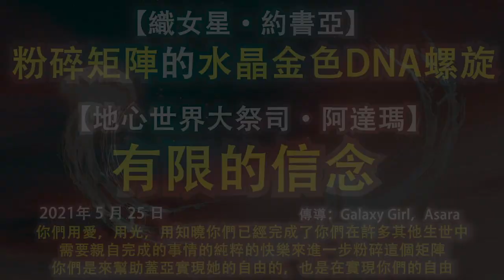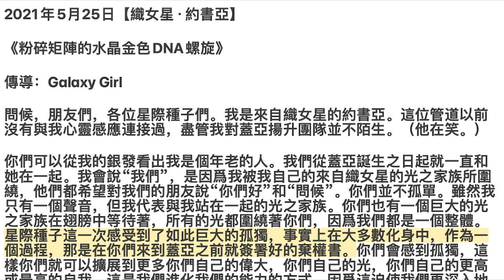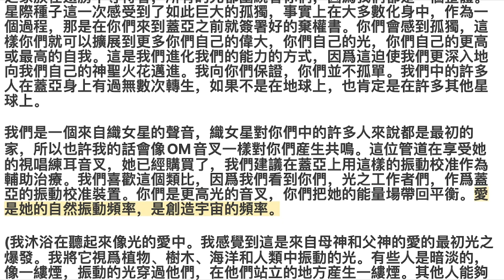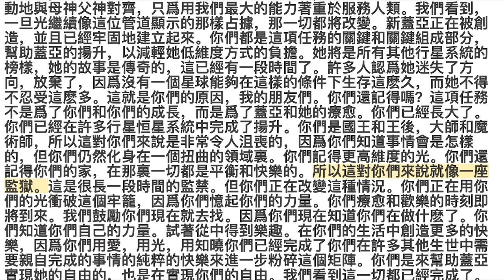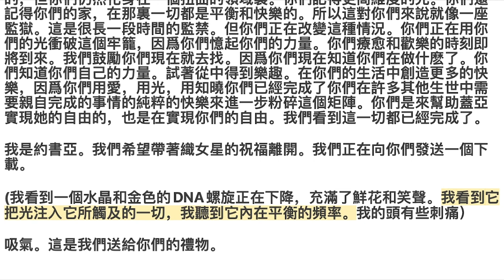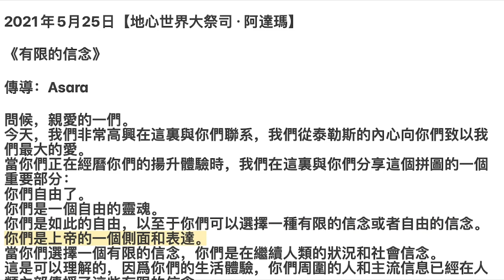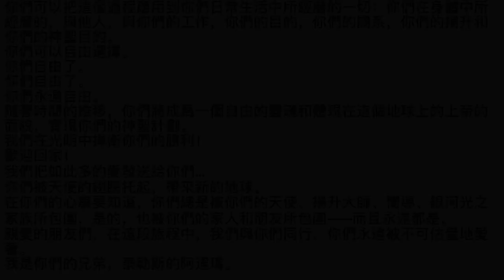【織女星·約書亞】《粉碎矩陣的水晶金色DNA螺旋》【地心世界大祭司·阿達瑪】《有限的信念》你們用愛，用光，用知曉你們已經完成了你們在許多其他生世中需要親自完成的事情的純粹的快樂來進一步粉碎這個矩陣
00:00 開始
00:05 【織女星·約書亞】《粉碎矩陣的水晶金色DNA螺旋》
09:32 【地心世界大祭司·阿達瑪】《有限的信念》

2021年5月25日【織女星·約書亞】

《粉碎矩陣的水晶金色DNA螺旋》

傳導：Galaxy Girl

問候，朋友們，各位星際種子們。我是來自織女星的約書亞。這位管道以前沒有與我心靈感應連接過，盡管我對蓋亞揚升團隊並不陌生。（他在笑。）

你們可以從我的銀發看出我是個年老的人。我們從蓋亞誕生之日起就一直和她在一起。我會說“我們”，是因爲我被我自己的來自織女星的光之家族所圍繞，他們都希望對我們的朋友說“你們好”和“問候”。你們並不孤單。雖然我只有一個聲音，但我代表與我站在一起的光之家族。你們也有一個巨大的光之家族在翅膀中等待著，所有的光都圍繞著你們，因爲我們都是一個整體。星際種子這一次感受到了如此巨大的孤獨，事實上在大多數化身中，作為一個過程，那是在你們來到蓋亞之前就簽署好的棄權書。你們會感到孤獨，這樣你們就可以擴展到更多你們自己的偉大，你們自己的光，你們自己的更高或最高的自我。這是我們進化我們的能力的方式，因爲這迫使我們更深入地向我們自己的神聖火花邁進。我向你們保證，你們並不孤單。我們中的許多人在蓋亞身上有過無數次轉生，如果不是在地球上，也肯定是在許多其他星球上。

我們是一個來自織女星的聲音，織女星對你們中的許多人來說都是最初的家，所以也許我的話會像OM音叉一樣對你們産生共鳴。這位管道在享受她的視唱練耳音叉，她已經購買了，我們建議在蓋亞上用這樣的振動校准作為輔助治療。我們喜歡這個類比，因爲我們看到你們，光之工作者們，作爲蓋亞的振動校准裝置。你們是更高光的音叉，你們把她的能量場帶回平衡。愛是她的自然振動頻率，是創造宇宙的頻率。

(我沐浴在聽起來像光的愛中。我感覺到這是來自母神和父神的愛的最初光之爆發。我將它視爲植物、樹木、海洋和人類中振動的光。有些人是暗淡的，像一縷煙，振動的光穿過他們，在他們站立的地方産生一縷煙。其他人能夠抓住這束光並將其保持在他們的能量場中。其他人正讓這些愛的光之代碼放在腿部或受傷的身體部位，或者他們需要療愈的地方。這些是沒有在自己身上做工作的人，或者仍然有更多的工作要做來讓光之代碼自由地流過他們的能量場的人。我感覺這股愛之光是一股愛的浪潮，但它聽起來像是一種振動，一種頻率，一種共振。我淚流滿面，它太強大了。我看到動物們快樂地四處奔跑，吸收著光，充滿了這些光的代碼。我看到了光之語的代碼，它是金色的，在這愛之光中發光，它正在解鎖我們的DNA，並解除當中的阻塞。一些人被光所充滿，並正在放射著光，他們正在幫助其他不能被吸收的人。那些煙霧不見了。）

我是來自織女星的約書亞以及我的光之家族。我們向這位管道展示了振動衝擊，這些衝擊現在就在這裏，並且隨著太陽流和風暴，以及最終的大中央太陽，每天都越來越充分地到來。蓋亞正在很好地同化這些頻率，但她已經精疲力盡，並被人類所傷害，這就是爲什麽光之工作者同化這些光之語代碼流，這些信息的代碼是如此關鍵。而我已經說過了。我知道這對你們來說不是新消息。我相信你們一定很想知道織女星的事情。嗯，織女星也很想聽到你們的消息！我們都非常感興趣，我們渴望提供我們的支持，我們的才能，我們的禮物和療愈能力給蓋亞和在她之上的存有。織女星是一個古老的世界，比蓋亞更古老。我們經曆了一系列的風暴，但已經超越了它們，並在這個過程中成長，進一步磨練了我們造物主上帝的能力。我們享有許多你們也將享有的自由。個人主權必須在內心深處得到請求。當你們掌握了小我的時候，你們就是自己的主人。因爲你們是你們自己實相的創造者。你們在一個正在被炸開的全息圖中。你們是造物頻率和造物之光的大師。一切都是振動。一切都被編碼了。母神父神使用愛之代碼，光之代碼。黑暗議程的控制者使用相反的手段來迷惑，欺騙，讓你們反對你們自己和你們自己的輝煌。但你們正在意識到這一點，現在只是一個時刻。黑暗勢力沒有創造力。他們只是通過破壞一個完美的模板來“創造”。向他們發送光明，改變他們的模板，因爲你們更強大，特別是當你們與你們內在的上帝真理對齊時。

我是來自織女星的約書亞。我在許多高級理事會任職，這些理事會是管理、指導和促進蓋亞之光的一部分。我們一直在管理多維數學和公式的各種複雜的事情，但最終我們將用光、用我們的心來領導，因爲我們正全力服務和振動地與母神父神對齊，只爲用我們最大的能力著重於服務人類。我們看到，一旦光繼續像這位管道顯示的那樣占據，那一切都將改變。新蓋亞正在被創造，並且已經牢固地建立起來。你們都是這項任務的關鍵和關鍵組成部分，幫助蓋亞的揚升，以減輕她低維度方式的負擔。她將是所有其他行星系統的榜樣，她的故事是傳奇的，這已經有一段時間了。許多人認爲她迷失了方向，放棄了，因爲沒有一個星球能夠在這樣的條件下生存這麽久，而她不得不忍受這麽多。這就是你們的原因，我的朋友們。你們還記得嗎？這項任務不是爲了你們和你們的成長，而是爲了蓋亞和她的療愈。你們已經長大了。你們已經在許多行星恒星系統中完成了揚升。你們是國王和王後，大師和魔術師，所以這對你們來說是非常令人沮喪的，因爲你們知道事情會是怎樣的，但你們仍然化身在一個扭曲的領域裏。你們記得更高維度的光。你們還記得你們的家，在那裏一切都是平衡和快樂的。所以這對你們來說就像一座監獄。這是很長一段時間的監禁。但你們正在改變這種情況。你們正在用你們的光衝破這個牢籠，因爲你們憶起你們的力量。你們療愈和歡樂的時刻即將到來。我們鼓勵你們現在就去找。因爲你們現在知道你們在做什麽了。你們知道你們自己的力量。試著從中得到樂趣。在你們的生活中創造更多的快樂，因爲你們用愛，用光，用知曉你們已經完成了你們在許多其他生世中需要親自完成的事情的純粹的快樂來進一步粉碎這個矩陣。你們是來幫助蓋亞實現她的自由的，也是在實現你們的自由。我們看到這一切都已經完成了。

我是約書亞。我們希望帶著織女星的祝福離開。我們正在向你們發送一個下載。

(我看到一個水晶和金色的DNA螺旋正在下降，充滿了鮮花和笑聲。我看到它把光注入它所觸及的一切，我聽到它內在平衡的頻率。我的頭有些刺痛）

吸氣。這是我們送給你們的禮物。

原文鏈接：/2021/05/joshua-from-vega-via-galaxygirl-may-23.html

2021年5月25日【地心世界大祭司·阿達瑪】

《有限的信念》

傳導：Asara

問候，親愛的一們。
今天，我們非常高興在這裏與你們聯系，我們從泰勒斯的內心向你們致以我們最大的愛。
當你們正在經曆你們的揚升體驗時，我們在這裏與你們分享這個拼圖的一個重要部分：
你們自由了。
你們是一個自由的靈魂。
你們是如此的自由，以至于你們可以選擇一種有限的信念或者自由的信念。
你們是上帝的一個側面和表達。
當你們選擇一個有限的信念，你們是在繼續人類的狀況和社會信念。
這是可以理解的，因爲你們的生活體驗，你們周圍的人和主流信息已經在人類內部傳授了這些有限的信念。
然而，現在是每個人選擇放棄這些有限的信念的時候了。
它們是人類創造的。
那麽，你們用什麽來代替這些信念呢？
內心知道上帝和你們的“我是存在”（上帝個體化的一面）掌管和指揮著你們的存在和世界。
當你們開始把你們的思想和感覺一致地認定爲一種有限的、人類的創造物時，用以下語句代替它們：
“我是存在，掌控我的存在和世界吧！”
你們將選擇把你們的力量交給上帝，而不是限制人類的創造。
簡單地把你們的力量從不愉快的、有限的想法和感覺中抽出來，把它放在它所屬的地方。
你們可以把這個過程應用到你們日常生活中所經曆的一切：你們在身體中所經曆的，與他人，與你們的工作，你們的目的，你們的關系，你們的揚升和你們的神聖目的。
你們可以自由選擇。
你們自由了。
你們自由了。
你們永遠自由。
隨著時間的推移，你們將成爲一個自由的靈魂和體現在這個地球上的上帝的面貌，實現你們的神聖計劃。
我們在光明中捍衛你們的勝利！
歡迎回家！
我們把如此多的愛發送給你們…
你們被天使的翅膀托起，帶來新的地球。
在你們的心裏要知道，你們總是被你們的天使、揚升大師、嚮導、銀河光之家族所包圍，是的，也被你們的家人和朋友所包圍——而且永遠都是。
親愛的朋友們，在這段旅程中，我們與你們同行，你們永遠被不可估量地愛著。
我是你們的兄弟，泰勒斯的阿達瑪。

原文鏈接：/2021/05/25/adama-of-telos-limiting-beliefs/